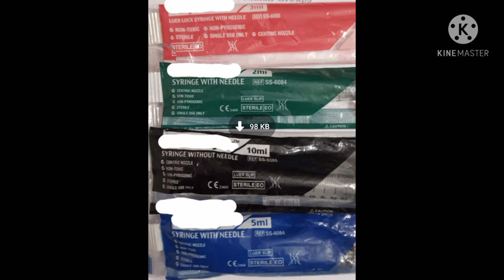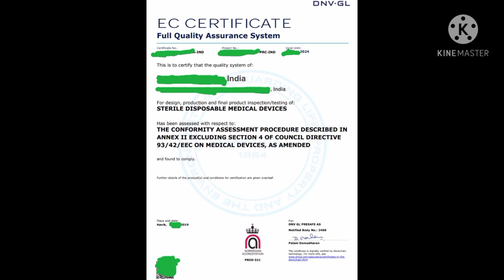Syringe 1ml/3ml/5ml/10ml Avl. Rajeev Ranjan DM-9312038006 Subscribe For products of COVID-19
Syringe 1ml/3ml/5ml/10ml Avl.
THE VIDEO IS NON PROMOTIONAL THIS VIDEO IS JUST MADE FOR EDUCATIONAL AND BUSINESS IDEAS. THiS CHANNEL IS NOT RESPONSIBLE FOR ANY BUSINESS LOSS AND PROFIT. IT ALL DEPENDS ON YOUR HARDWORK AND EFFORTS.

*Raj-Dharm*
  Hey, I'm on YouTube as a promoter without any cost of COVID-19 Products for Insubscribe  & join.

Happy independence Year🙏🇮🇳

Valid for 6Days

 *DISPOVAN SYRINGES* (made in India by Hindustan Syringes & Medical Devices)

Made in India & only USFDA Brand for USA and other countries.

Quota left: *50Million Syringes/month per model*

MOQ 6Million pcs in 3months

Price (Luer Lock/Mount Syringe):
1. 1ML- 23/26Gauge- 1"Needle
₹4.05 INR ($0.06 USD)/Syringe
2. 2ML- 25Gauge- 1"Needle
₹3.50 INR ($0.055 USD)/Syringe
3. 3ML- AnyGauge- 1"Needle
₹3.25 INR ($0.050 USD)/Syringe
4. 4ML- AnyGauge- 1.50" Needle
₹3.30 INR ($0.051 USD)/Syringe
5. 5ML- AnyGauge- 1"Needle
₹3.35 INR ($0.0515 USD)/Syringe
6. 5ML- AnyGauge- 1.50" Needle
₹3.45 INR ($0.052 USD)/Syringe

Address LOI as:
To,
The Hindustan Syringes & Medical Devices (Factory)
CC: JE, Distributor, Delhi, India
Ref: Facilitator, RSC

SOP (No Proxy-Buyer):
1. LOI, POF/BCL, ICPO, Client Information Sheet, Image of Cancelled Cheque of End-Buyer (or LOAttorney)
2. SPA (Tri-Party Agreement) & ICPI with POL/AL by seller, Buyer applies for SGS & submit SGS Receipt to seller
3. 20% ADVANCE to Hindustan Laboratories & LC- 80% Irrevocable SBLC after SGS of every consignment.
4. Buyer nominate own SGS inspection after LC Advisory Form.
5. SGS Team & Buyer physical Inspection date shall be same, no multiple visits please
6. Upon SGS approval, Buyer releases LC to seller.
7. Buyer take away stock from warehouse.
8. 20% Advance will be squared off during last 20% remaining orders.

Commission: ₹0.05 INR ($0.0007 USD)/Syringe will be paid to buyer team after RSC.

*Note: If Buyer is International or Indian Buyer wants to do Exports, then Buyer has to apply for their own Fresh SGS at Seller's Warehouse to be eligible for Exports as per DGFT India*